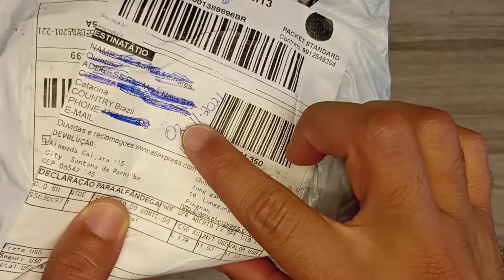UNBOXING Tenho que dar garantia? como fazer valer mais a sua palavra?#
Meu código pra você por no Kwai e ajudar o canal vendo videos e ganhando também 👇

Produtos pra iniciar 👇

FONE DE OUVIDO LENOVO LP40

FONE DE OUVIDO Y30

OCULOS DE SOL KDEAM (IDEAL PARA CIDADES PROXIMAS DO LITORAL OU NO LITORAL)

MAQUINA DE CORTA CABELO T9 ( VENDO MAIS AS COM DRAGÃO)

Smartwatch P8 PLUS ( SÓ COMPRO SE TIVER MENOS DE 90,00)

MI TV STICK ( SÓ PEGO SE FOR ABAIXO DE 190,00)

Huepar - Nível a Laser com 2 Linhas ( PREFIRA NA LUZ VERDE)

XKJ - Mini Drone com câmera ( PEGO O MAIS SIMPLES QUE TENHA CÂMERA)